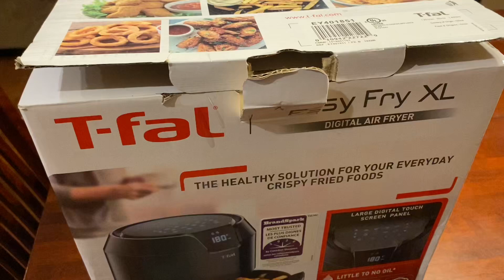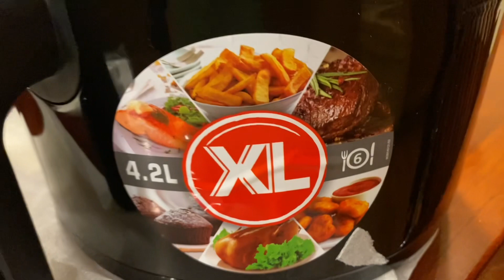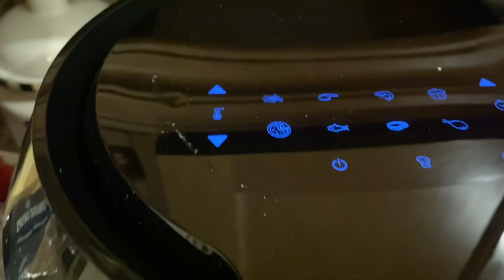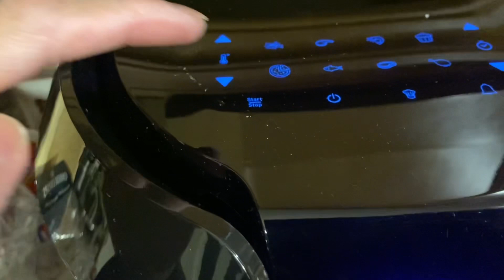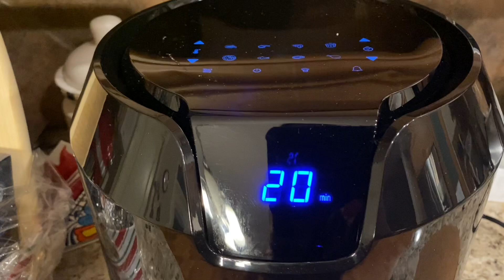Subukan nyo itong gawin Napaka crispy ng pork belly sa air fryer | JoanD Life Vlogs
This is the first time I used an airfryer and cooked pork belly. It came pretty good and crispy. I boiled the pork belly with some spices and aromatics then let it dry in the fridge overnight.